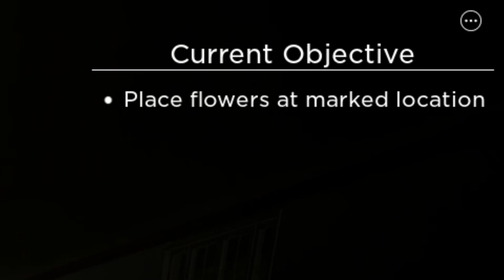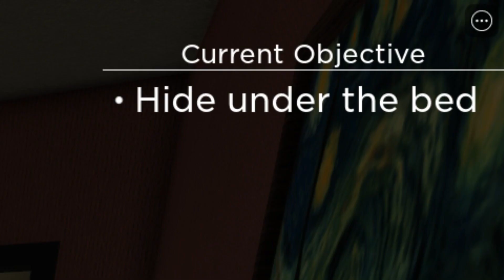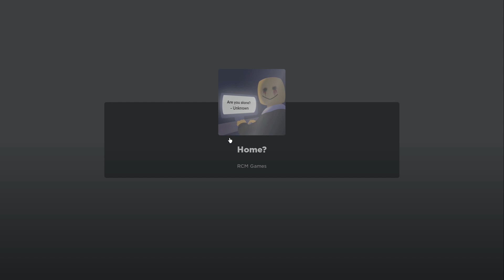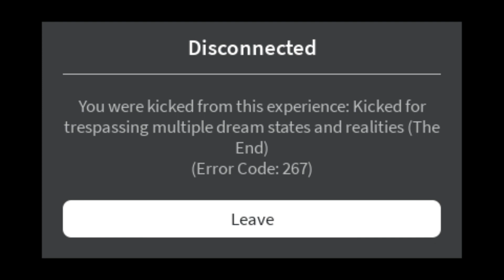The Roblox Graveyard Experience...